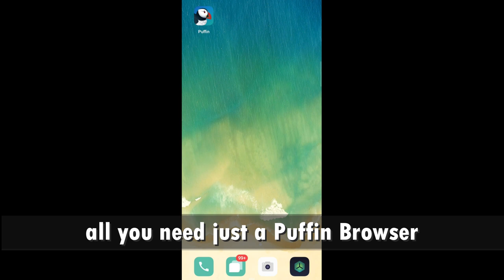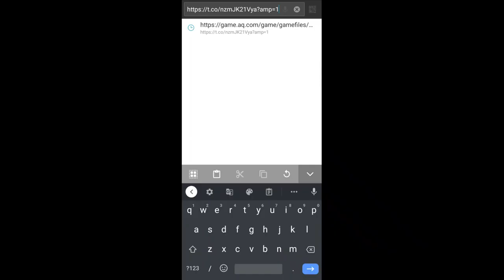PLAY AQLITE FROM YOUR PHONE!